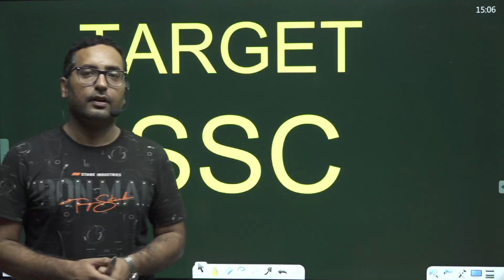New SSC Special Offline Batch Coming Soon | Vatican Institute Rohtak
Vatican Institute Julana
🏢 Nathu Ram Markeet Julana(jind)

                      Vatican Institute Gohana
🏢 Old Bus Stand, Near Government Girl College, 1st floor PNB Bank  Gohana